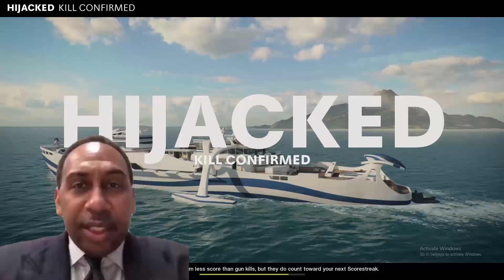COLD WAR DANK MEME EXPERIENCE #1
first time actually taking the time to edit lmk what yall think
part 2 in the making